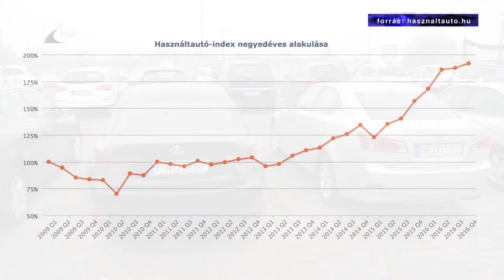Csúcson a használtautó-piac - Kölcsey Tv